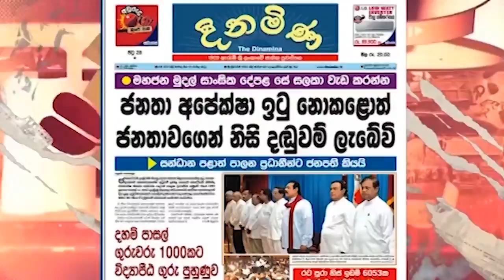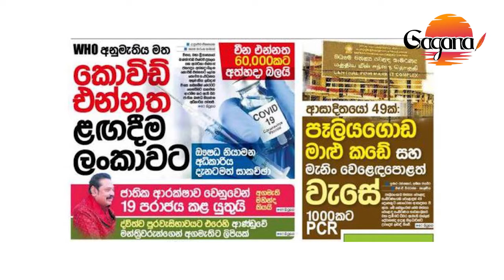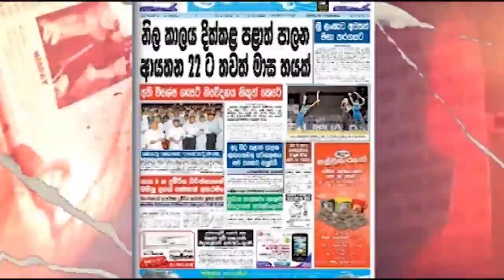කොළඹට සහ ගම්පහ බලප්‍රදේශ කිහිපයකට ඇඳිරිය මධ්‍යයේ 20 පාර්ලිමේන්තුවට... අද මනාපයත් ගනී...